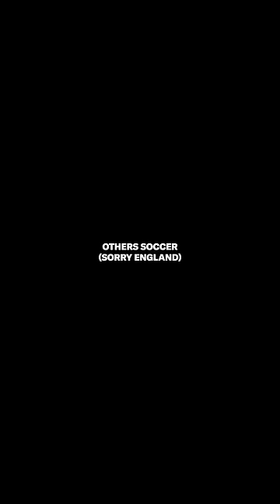Tristyn, why did you quit football?